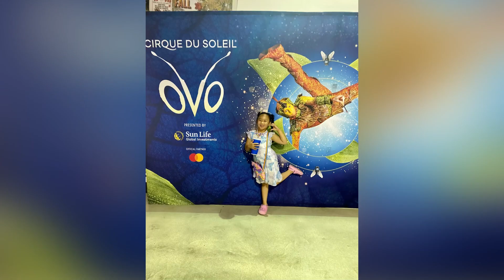Cirque de Soleil | Zhai Caballes